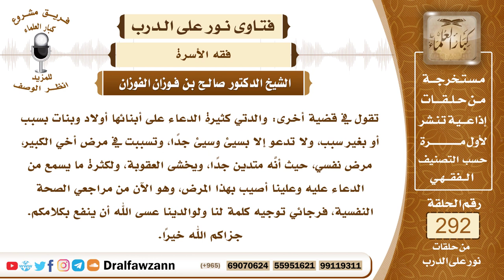4894- نصيحة للآباء بالرفق بأولادهم وترك الدعاء عليهم - الشيخ صالح الفوزان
"السؤال: جزاكم الله خيرًا وأحسن إليكم، تقول في قضية أخرى: والدتي كثيرة الدعاء على أبنائها أولاد وبنات بسبب أو بغير سبب، ولا تدعو إلا بسيئ وسيئ جدًا، وتسببت في مرض أخي الكبير، مرض نفسي، حيث أنَّه متدين جدًا، ويخشى العقوبة، ولكثرة ما يسمع من الدعاء عليه وعلينا أصيب بهذا المرض، وهو الآن من مراجعي الصحة النفسية، فرجائي توجيه كلمة لنا ولوالدينا عسى الله أن ينفع بكلامكم. جزاكم الله خيرًا.
الجواب: أولا على الأولاد أن لا يُغضِبوا آباءهم، أن لا يغضب الولد والديه، لأن هذا يسبب أن يدعوا عليه، ودعوة الوالد مستجابة، فعلى الولد أن يرفق بوالديه، وأن يحسن إليهما وأن يتلطف بهما، وإذا بذل هذه الأمور فالغالب أن الوالدين لا يحرجان عليه ولا يغضبان عليه، فضلا عن الدعاء عليه، وإنما العكس، وهو أن يدعُوَا له بالخير والتوفيق، إذا أحسن إليهما وقام بما يستطيع من حقهما بالملاينة والملاطفة وخفض الجناح والرفق كما أمر الله جل وعلا بذلك.
ثانيا على الوالد أن لا يصل به الحد إلى أن يدعو على أولاده، لأن النبي ﷺ نهى أن يدعو الإنسان على نفسه، أو أن يدعو على أولاده؛ لئلا يصادف وقت إجابة، ولأن دعوة الوالد مستجابة، فعلى الوالدين أن يرفقا بأولادهما، وأن لا يلجأ إلى الدعاء عليهما، وأن يحلما ويرحما أولادهما، والله سبحانه وتعالى رفيق يحب الرفق، وما كان الرفق في شيء إلا زانه، وما كان العنف في شيء إلا شانه، فعلى الوالدين الرفق بالأولاد وعدم الدعاء عليهما ولو حصل منهما ما حصل من الإساءة، فبإمكان الوالد أن يوبخ ولده وأن ينصحه وأن يعظه بدون أن يلجأ إلى الدعاء أو أن يوصي من ينصح هذا الولد ويوصيه بوالديه ويُذَكِّرَه بما ذَكر الله سبحانه وتعالى للوالدين من الحقوق، وما حرم من العقوق، فالمناصحة يحصل بها المقصود، وأما الدعاء على الأولاد بالسوء فإن هذا مضرة على الأولاد، ومضرة على الوالدين أيضا.

السيرة الذاتية :
للاشتراك في قناة الشيخ صالح الفوزان

13_الشيخ عبد "